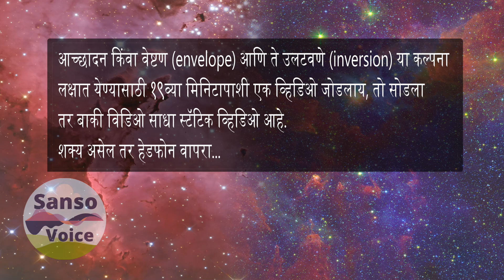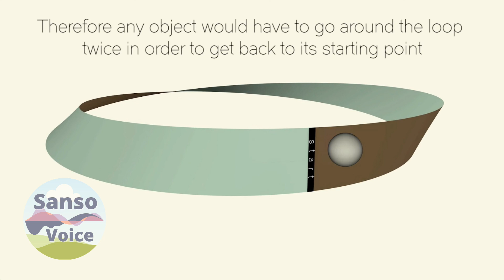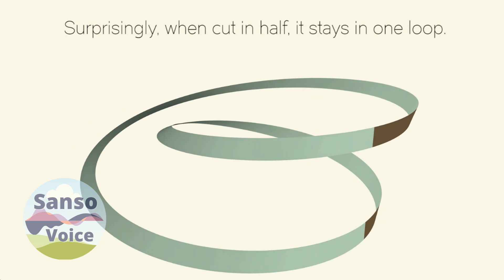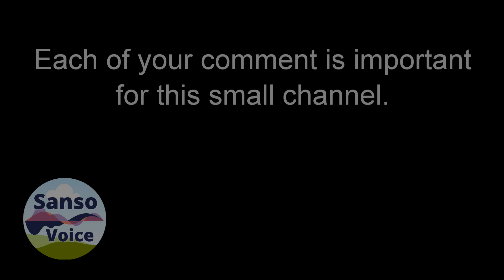आकाशात तरंगणारा डोळा - नारायण धारप | Eye in the sky - Narayan Dharap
आपण गिरणीतून पीठ आणतो किंवा भाजी आणतो आणि काहीवेळा पिशवी उलटी करून आतलं सगळं काढतो. हि पिशवी उलटी करण्याची क्रिया जर मोठ्या प्रमाणावर घडली तर... म्हणजे ज्या स्थळ काळात आपण आहोत त्या अवकाशाला पीळ पडला तर? आतले बाहेर आणि बाहेरचे आत? नारायण धारप यांच्या या कथेत अत्यंत थरारक पद्धतीने हेच मांडलंय - नक्की ऐका आकाशात तरंगणारा डोळा.  (सावधान या कथा संग्रहातून)

मी वाचलेल्या कथांच्या links खाली शेयर करत आहे.